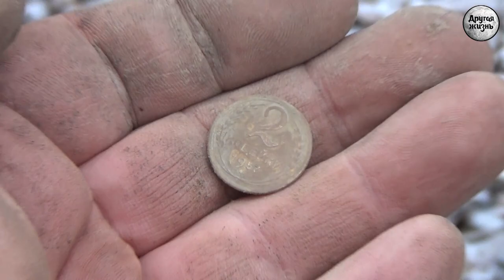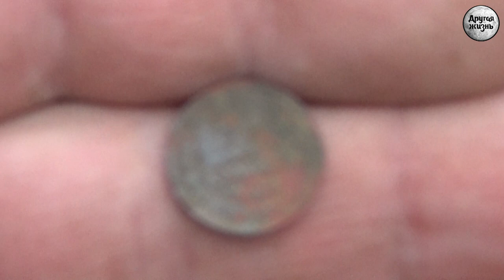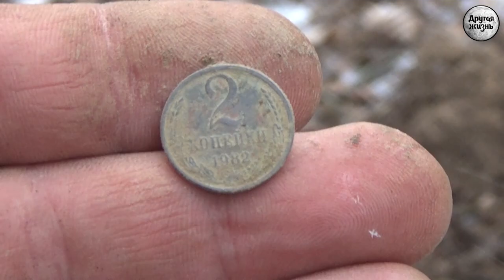Зима однако!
Архив 2019 года.